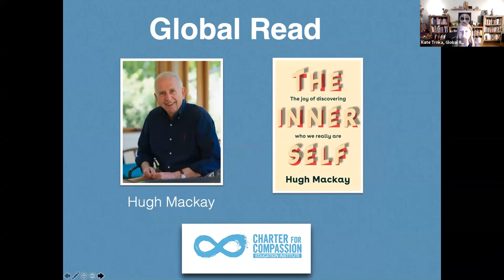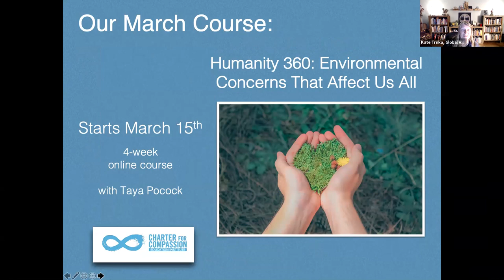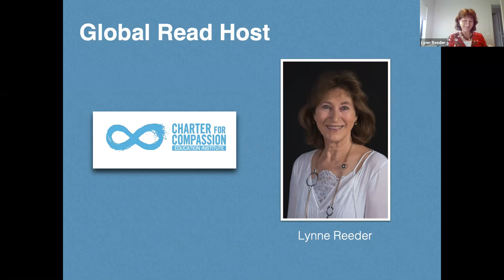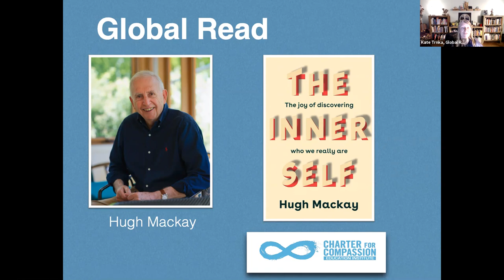Global Read: The Inner Self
The Joy of Discovering Who We Really Are
by Hugh MacKay
Monday March 8 2021, 5 p.m. Pacific Time